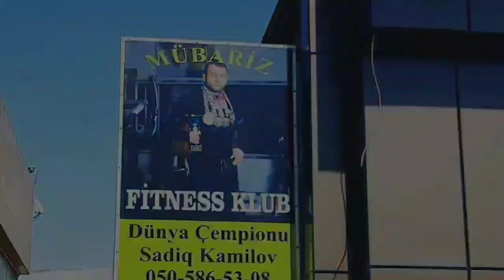Dünya Çempionu,peşəkar idmançı Kamilov Sadiq hansı tanınmış idmançını peşəkar hesab etmir?(Müsahibə)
Kamilov Sadiq
Kamil Zeynallı
Poweeliftinq
idman
Sport
Futbol